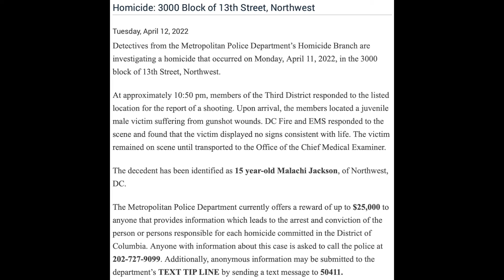Shooting–4/11/22–3000 Block of 1300 Street NW–Malachi Jackson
UPDATE (5/10/22):
Earlier today, May 10, 2022, a suspect in this case, a sixteen year old juvenile male from Northwest, DC, was arrested and charged with First Degree Murder while Armed.

Press Release Text:

Homicide: 3000 Block of 13th Street, Northwest

Detectives from the Metropolitan Police Department’s Homicide Branch are investigating a homicide that occurred on Monday, April 11, 2022, in the 3000 block of 13th Street, Northwest.

At approximately 10:50 pm, members of the Third District responded to the listed location for the report of a shooting. Upon arrival, the members located a juvenile male victim suffering from gunshot wounds. DC Fire and EMS responded to the scene and found that the victim displayed no signs consistent with life. The victim remained on scene until transported to the Office of the Chief Medical Examiner.

The decedent has been identified as 15 year-old Malachi Jackson, of Northwest, DC.